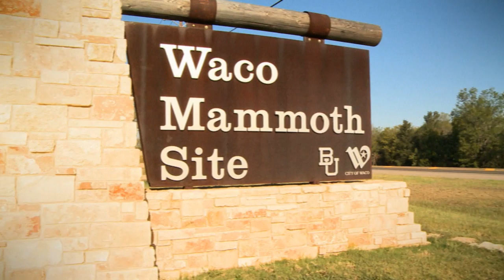The Texas Bucket List - Waco Mammoth Site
When it comes to Big and Old we can't resist.  In Waco we saw a place that is new to all of us where over 15,000 years ago Mammoths were roaming about.